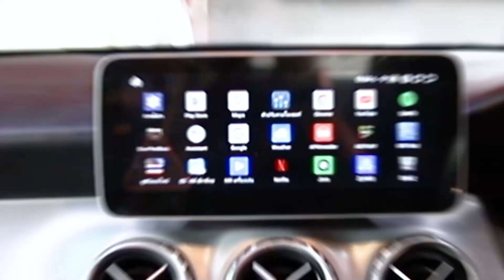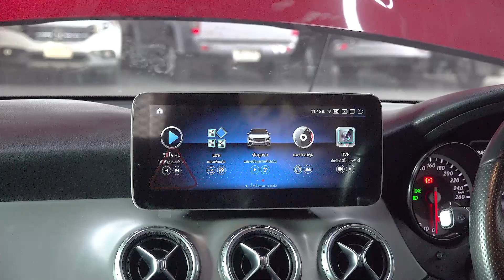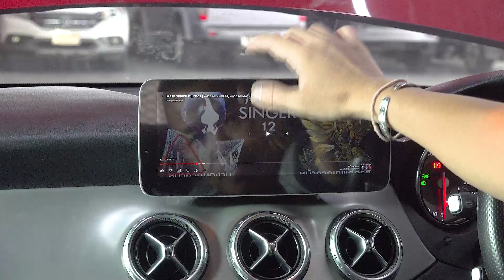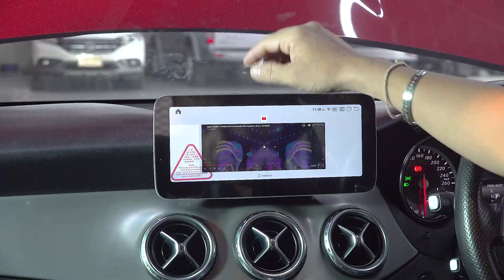จอ Android รถ BENZ GLA 250 ภาพคมชัด เร็ว เสียงดีมาก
เพื่อนสมาชิก รถ BENZ GLA 250 ได้นำรถมาให้ทางทีมงานโอเวอร์ฮอร์นซาวด์ ราชพฤกษ์ ทำการอพัเกรดระบบเครื่องเสียง ด้วยการติดตั้งจอระบบปฎิบัติงาน  Android เหมาะกับสาย  มัลติมีเดีย จอใหญ่ ภาพคมชัด รองรับ sim internet /Wifi
เชือมต่อ IOS Andorid โหลดแอปต่างๆได้มากมาย สั่งงานได้ด้วยเสียง แบ่ง 2 หน้าจอ
ฟังก์ชั่นการทำงานต่างๆเหมือนเดิม